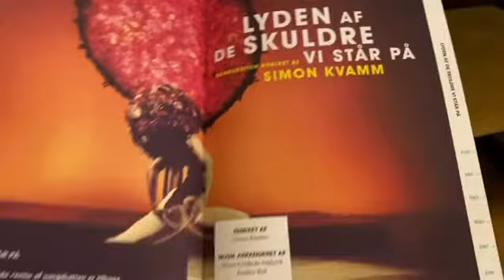Lyden af de skuldre vi står på Aarhus Teater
Stemningsbilleder fra Aarhus Teater og teaterkoncerten Lyden af de skuldre vi står på.Danske sange og salmer remixet og fortolket af Simon Kvamm og Marie Højlund.
Mobilefilm optaget og redigeret på iPhone af Malene Rauhe Grafisk Design Aarhus